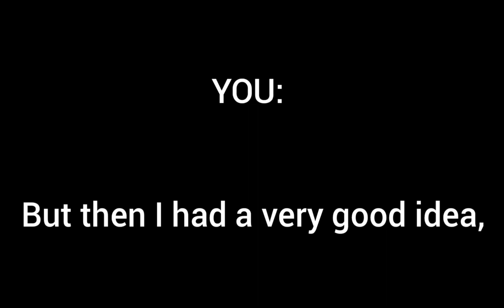I found 2 Coast armor trims! *NEW INTRO IN THIS VID*